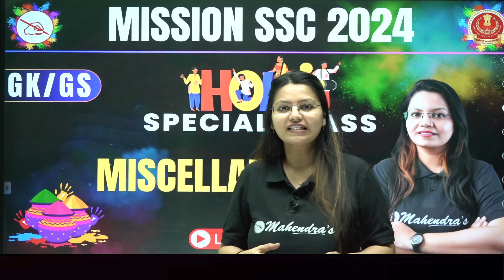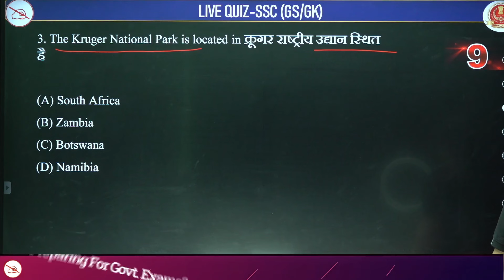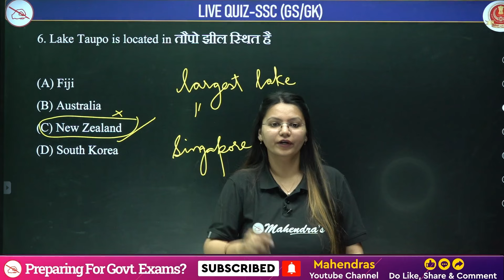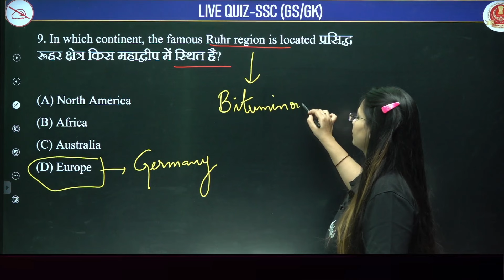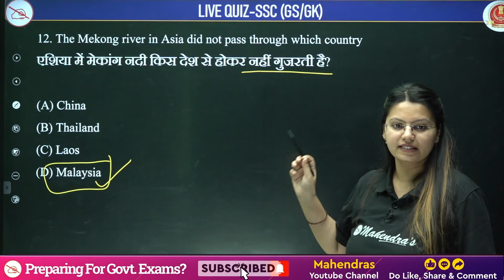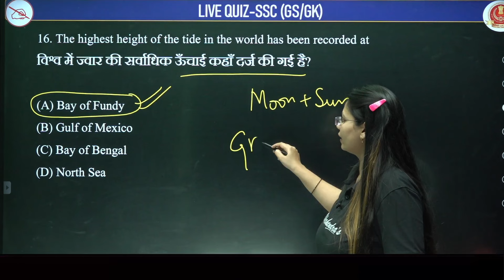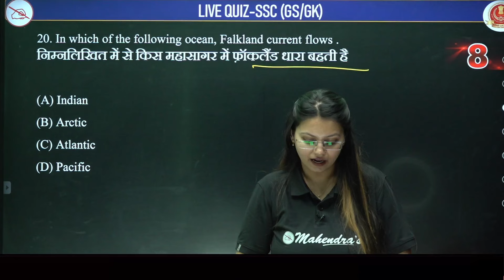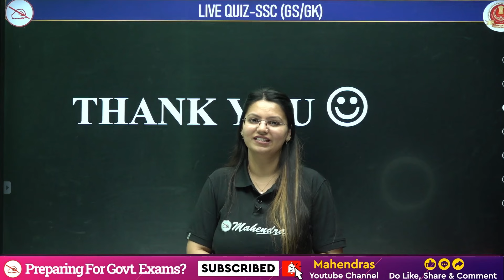SSC Exam 2024 | All India GK/GS | History, Polity, Geography | Miscellaneous | Mahendras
Welcome to the ultimate SSC Exam preparation experience for 2024! Join us live for a comprehensive All India General Knowledge (GK) and General Studies (GS) Miscellaneous, focusing on History, Polity, and Geography. Whether you're aiming for SSC CGL, CHSL, or any other SSC exam, this live session will provide invaluable practice and insights to help you succeed.

In this interactive session, we'll cover essential topics, solve real-time questions, and discuss effective strategies to master History, Polity, and Geography. Stay engaged, participate actively, and elevate your GK/GS skills alongside fellow aspirants from all over India.